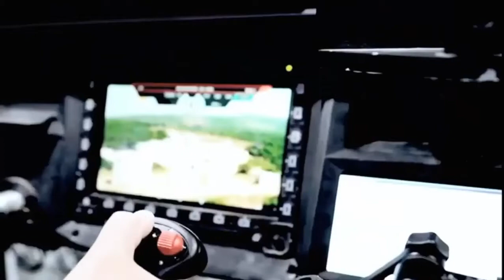Philippine Army light tank is coming